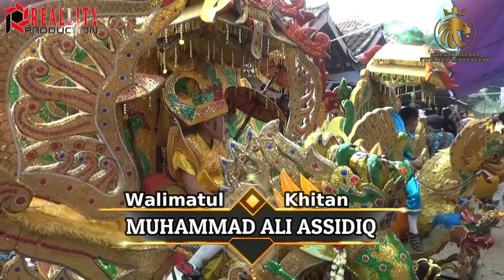Karadak Odong Odong